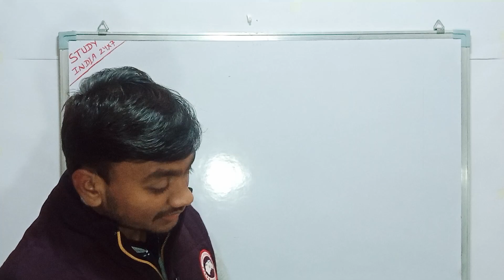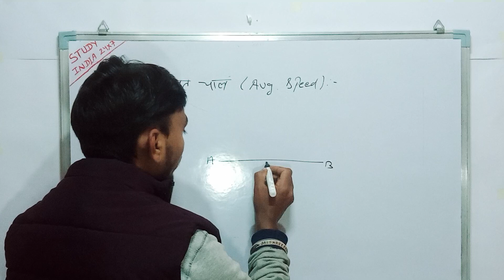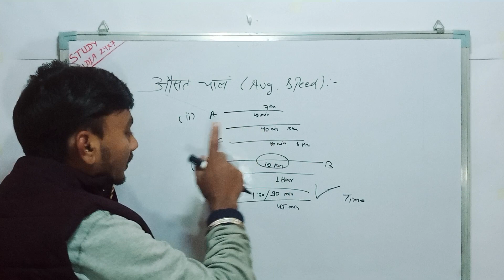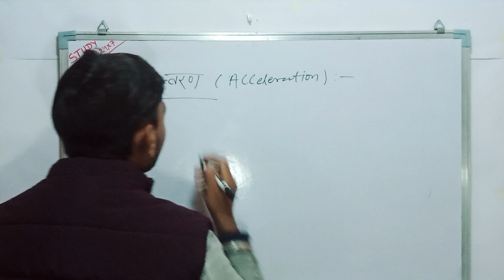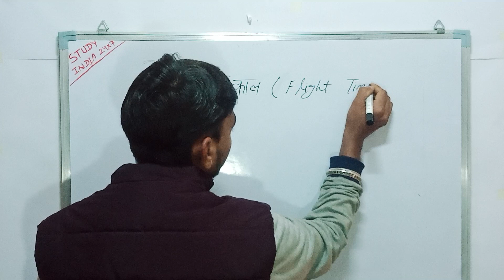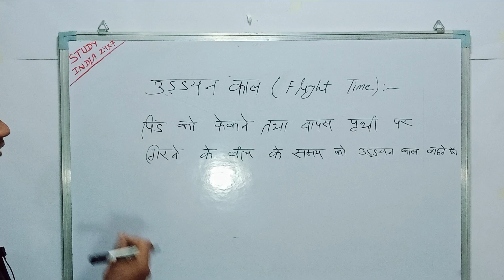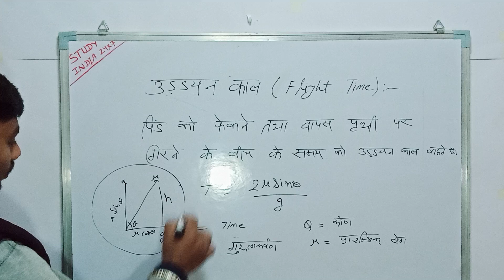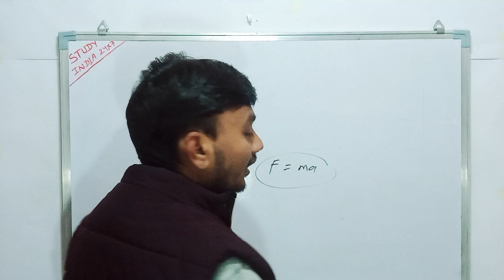General science Knowledge / General science class for all exam / Physics class